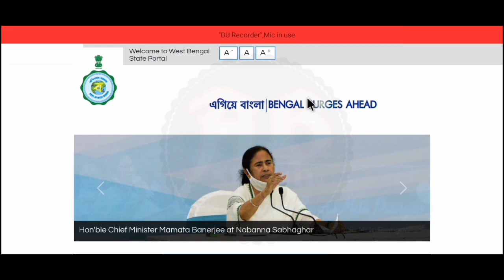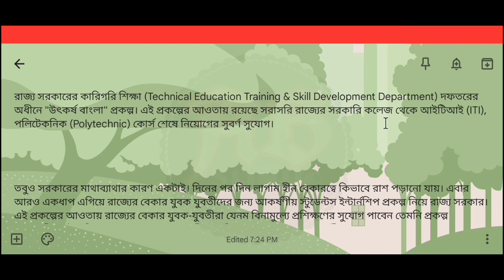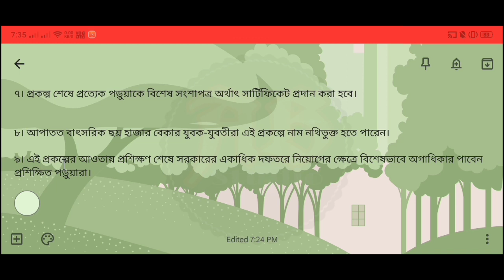বিনামূল্যে প্রশিক্ষণ দিয়ে মাসে ৫,০০০ টাকা পাবেন | বেকার যুবক যুবতীরা | নয়া ঘোষণা রাজ্যে সরকারের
বিনামূল্যে প্রশিক্ষণ দিয়ে মাসে ৫,০০০ টাকা করে পাবেন রাজ্যের বেকার যুবক যুবতীরা। নয়া ঘোষণা রাজ্যে সরকারের। ছেলে ও মেয়ে উভয়ে আবেদন করতে পারবেন। এই নতুন নিয়োগের বিজ্ঞপ্তি আজই প্রকাশিত হয়েছে। এই ভিডিওতে আলোচনা করেছি। "বিজ্ঞপ্তিটি বিস্তারিত পরে তারপরে আবেদন করুন, ভিডিওটিতে বলেছি তবুও নিজেই নোটিশটি ডাউনলোড করুন। আপনাদের কাছে বিশেষ অনুরোধ ভিডিওটি আগে সম্পূর্ণ ভাবে দেখুন। তারপরেই আবেদন করুন।

𝐍𝐨𝐭𝐢𝐟𝐢𝐜𝐚𝐭𝐢𝐨𝐧 𝐋𝐢𝐧𝐤 -